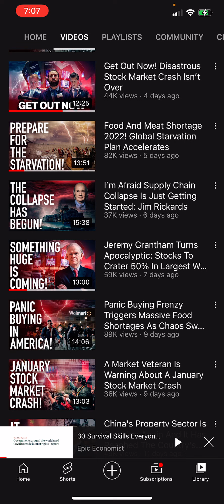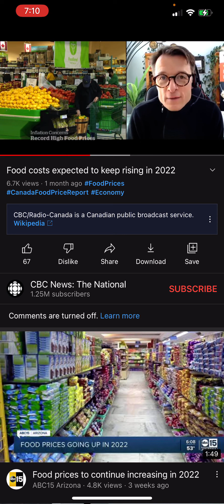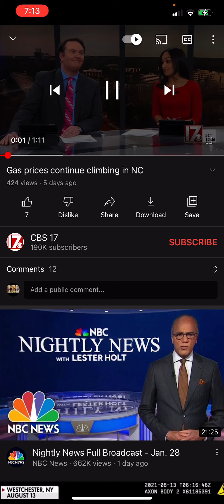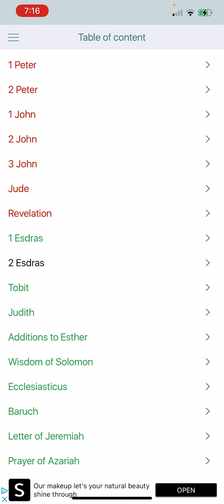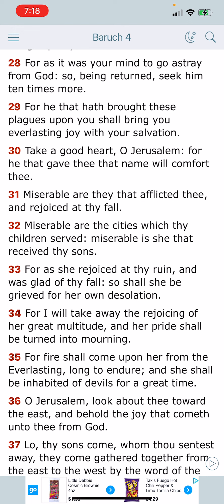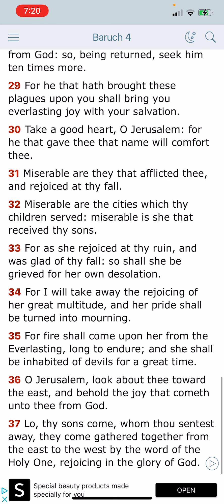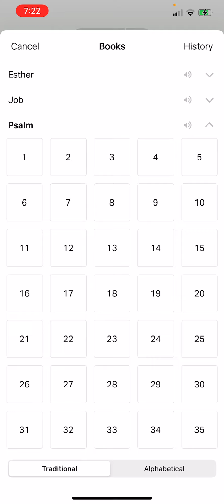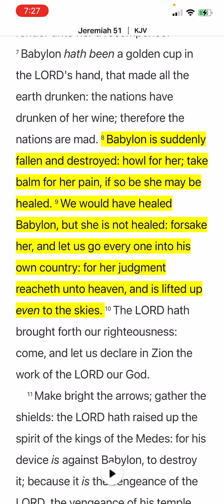Prices will continue to rise in Babylon!